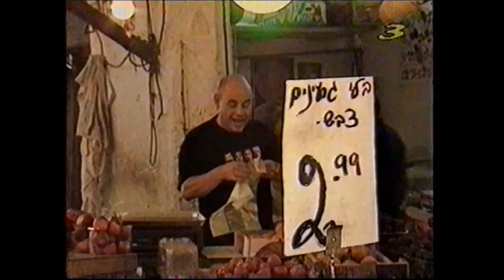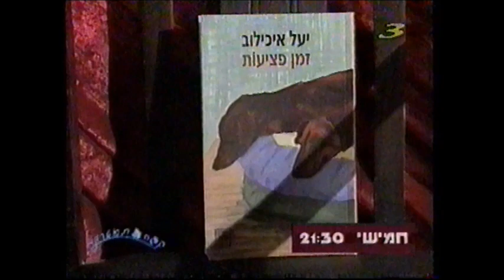אוצרות ארכיון ישראלי - רון בכר - Israeli archive - דרבוקה ישראלית אוסף שירים ריח מנטה